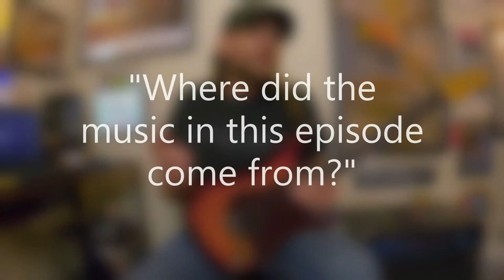Chordplay - The Chords Of Chet Atkins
Hey everyone! Here's the next episode of Chordplay with The Chords Of Chet Atkins. As I mentioned in the video, with the previous episode being a Jerry Reed Three-For-All episode, it only seemed right to follow that with something related to the legendary guitar pioneer Chet Atkins, which is this humble look at his mighty chord vocabulary and rhythm guitar chops - so let's dive in!

The ideas in this episode include a number of classic Atkins moments, along with an idea from an old Chet Atkins Guitar Player lesson from 1986. The song-based examples include sections from classics such as 'Trambone,' 'Arkansas Traveler,' 'Blue Echo,' 'Young Thing,' and the tricky intro section from his classic take on 'Mr. Sandman.' Not to mention a fancy set of fingerpicked banjo roll arpeggios from his classic Guitar Player lesson from back in the day.

If you're a fan of Chet Atkins and his classic fingerpicked style or are searching for some new ideas to add to your bag of tricks - then this episode is a must-view! Honestly, this style of playing eludes me, but I've learned a few of Chet's tricks over the years and have shared a number of those secrets in this episode. Give this episode a view, leave some comments/feedback, and please to Late Night Lessons - THANK YOU!